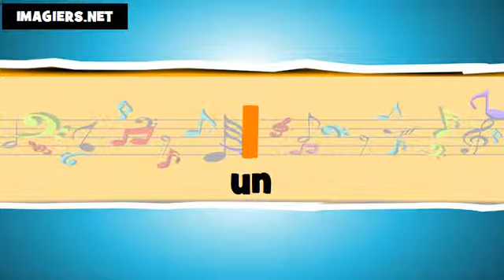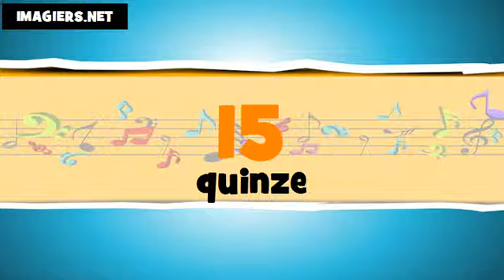法国数=从0到100 # français # Canada + France